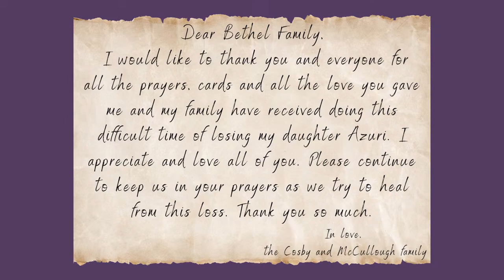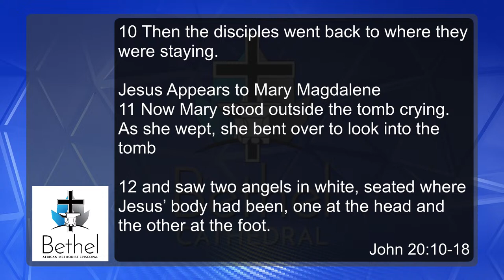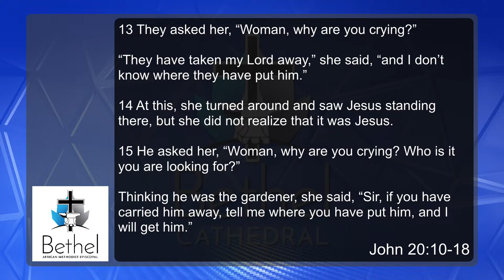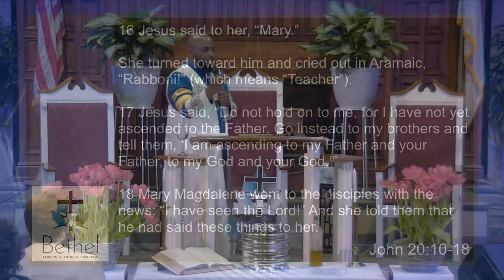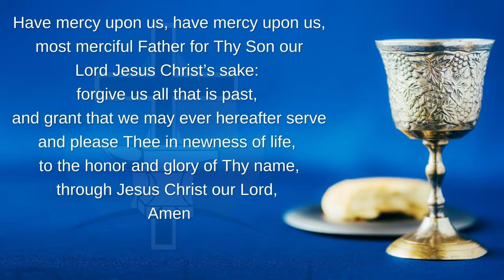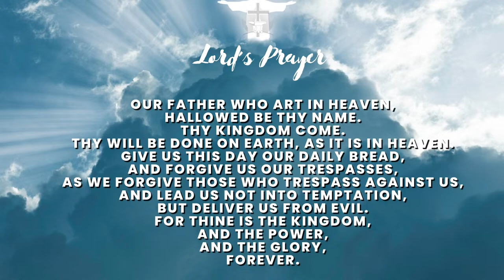Bethel Cathedral AME 03-31-24 Resurrection Sunday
Welcome to the Bethel Cathedral AME Indianapolis Broadcast

We invite you to partner with us and share this broadcast with your neighbors, friends, and family and let them know to join the Bethel AME Indianapolis church service every Sunday on Facebook Live and YouTube Live.

Thank you for your gift, and we appreciate whatever amount that the Lord has placed upon your heart to give. You can send using these giving options online today, or send via postal service with the options below:

Givelify:  Bethel Church AME
Mail:  6417 Zionsville Rd Indianapolis, IN 46268